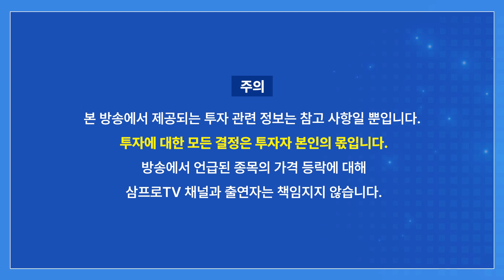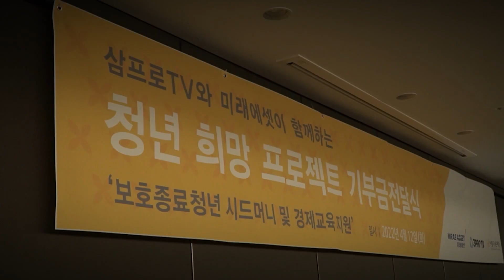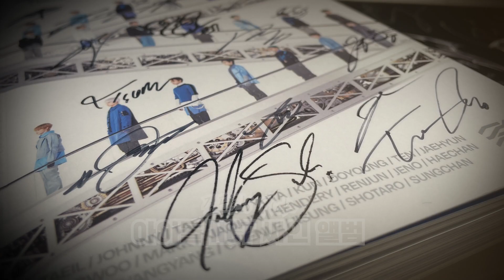양 시장, 낙폭 줄이며 상승 반전 만들까? f.이베스트투자증권 염승환 이사 [증시 염탐정]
2023년 삼프로TV 다이어리 & 캘린더 세트 판매 수익금은 자립준비청년을 위하여 기부됩니다.